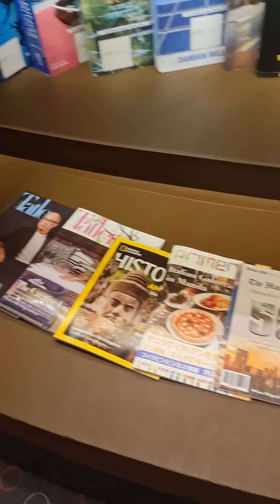Overnight stay at F1 Hotel Manila (City Suite)